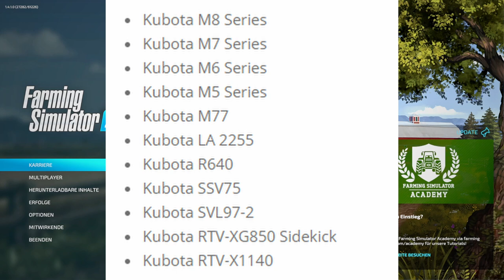LS22/FS22 DLC Inhalt bekannt - Kubota DLC - Was ist das?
Falls Du den 1 Seasons Pass hast, brauchst Du Dir keine Sorgen machen, da es darin inkludiert ist.